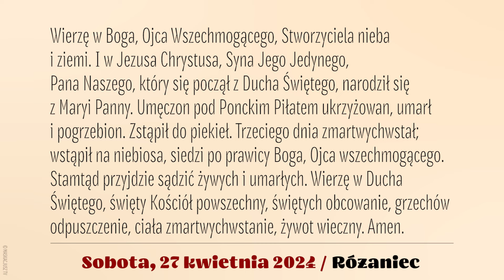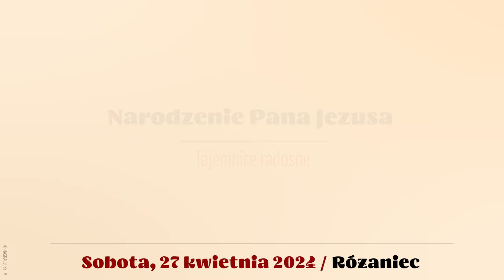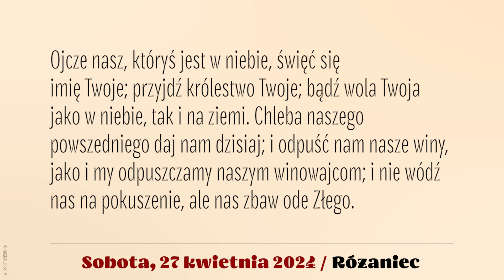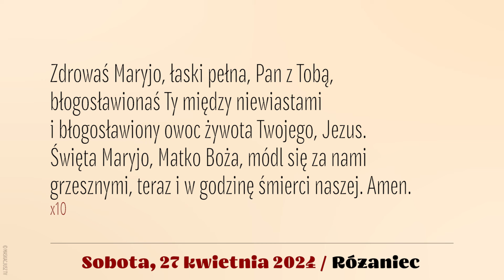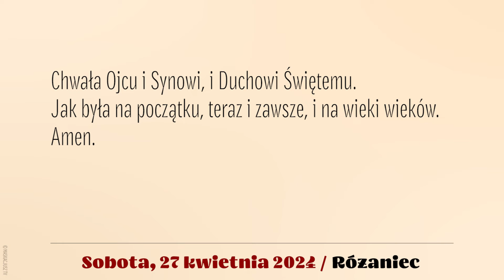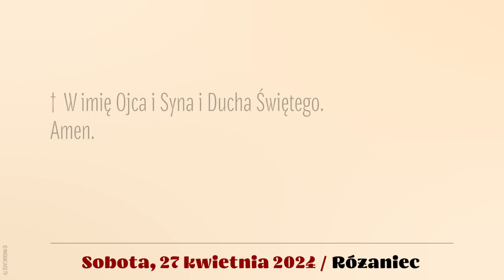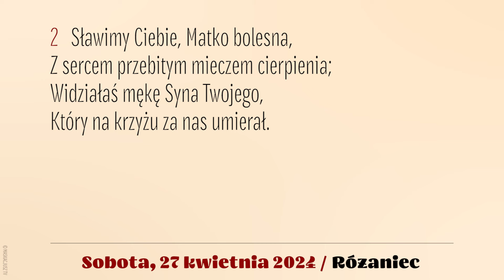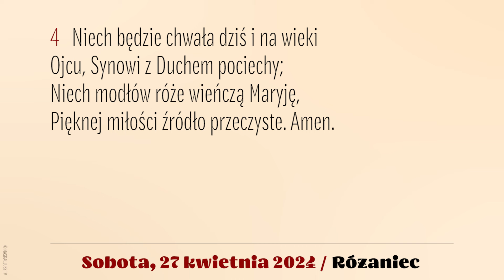Różaniec | 27 kwietnia 2024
27 kwietnia 2024
Sobota